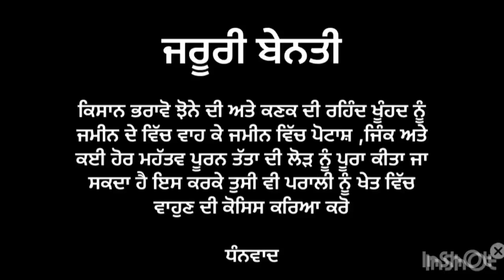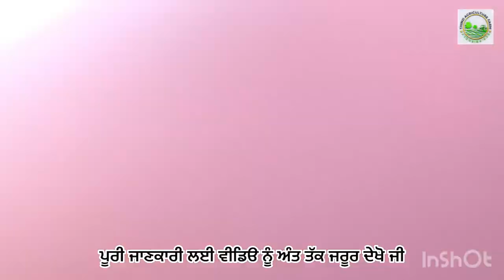ਮੋਸਮ ਦੇ ਬਦਲਾਅ ਦਾ ਝੋਨੇ ਦੇ ਪਕਾਅ ਤੇ ਅਸਰ. pr 126. pr 126 paddy. Pr 126 harvesting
ਮੋਸਮ ਦੇ ਬਦਲਾਅ ਦਾ ਝੋਨੇ ਦੀ ਵਾਢੀ ਤੇ ਅਸਰ
pr 126
pr 126 paddy
Pr 126 harvesting
pr 126 paddy details
pr 126 paddy details in punjab
pr 126 paddy variety
pr 126 paddy time period
pr 126 paddy high yield short time
pr 126 me urea kab dale
pr 126 me insecticide
pr 126 paddy results 2021
pr 126 ki kalle kaise badhaye
pr 126 rice how to get 35 quintal yield
pusa basmati 1847
1847 paddy
pb 1847
Pb 1847 paddy variety
pb 1692 basmati rate
pusa pb 1692 basmati rice
pusa basmati 1692
Pb 1692 basmati